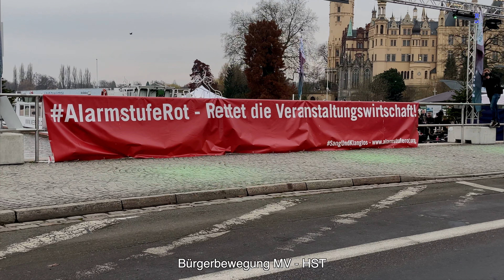Bürgerbewegung MV - HST - Großdemo in Schwerin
Bürgerbewegung MV - HST  " WIR IM NORDEN STEHEN AUF "
Großdemo am 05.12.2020 in Schwerin.

Ankunft und Demo durch Straße von Schwerin zum Ort der Großkundgebung.